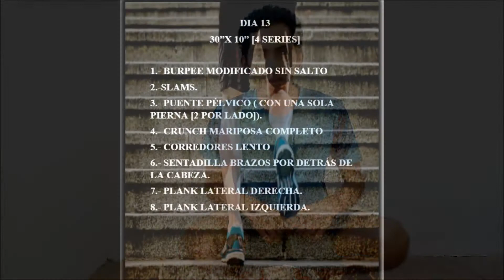DÍA 13/ RUTINA PARA PRINCIPIANTES/ BAJAR DE PESO 💪🏾✌🏾(FULL BODY)[ BAJO IMPACTO] SIN IMPLEMENTOS.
Hola soy Francisco Vizarreta profesor de Educación Física y entrenamiento personal.
Recuerda que puedes disminuir o aumentar el número de series y modificar los tiempos de descanso, dependiendo su capacidad aeróbica que tenga. Lo importante es que pueda realizar toda la rutina y dar lo máximo de ustedes.